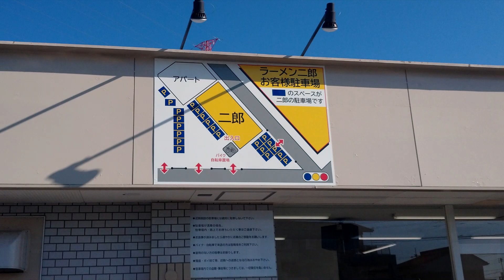ひたちなか つけ味変更＋ピリ辛メンマで完食だ！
久しぶりの自分あるある
同ロット中に麺量を減らす人が多いと
ノーマル数量の自分がなんか多い気がする件
想定外の麺量にウレシイ誤算
ドンブリの淵より盛り上がる姿
ブタの上とは言え山盛りのヤサイ(ノーコール)
相変わらずの迫力ブタ
つけ味の酸味とやわらかな甘みにゴマ風味
短めのヤワめんでするするイケました
食べきる事が出来てよかったよかった😋

ラーメン二郎　ひたちなか店
茨城県ひたちなか市田彦１６４８番地４号

訪問当時のスペックです
味付けや茹で加減、麺量や価格は
参考程度でお願いします